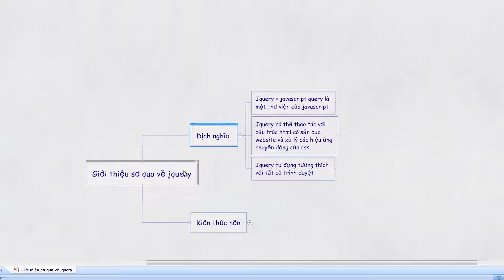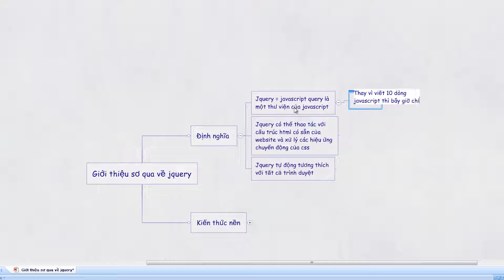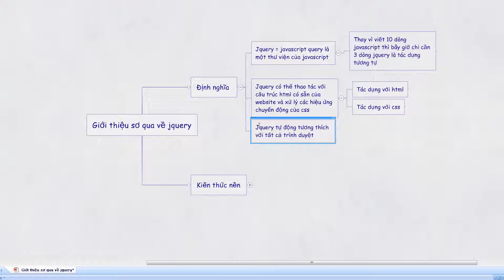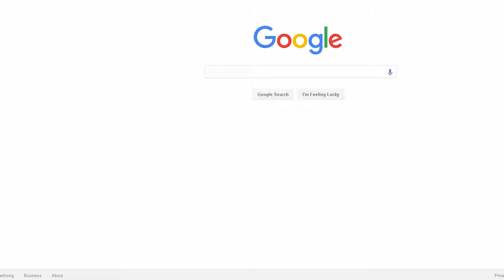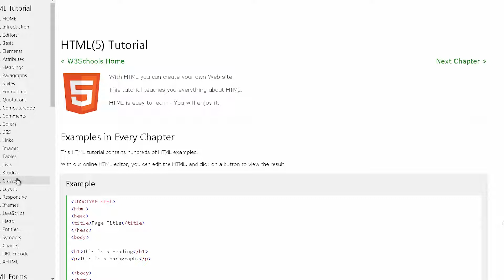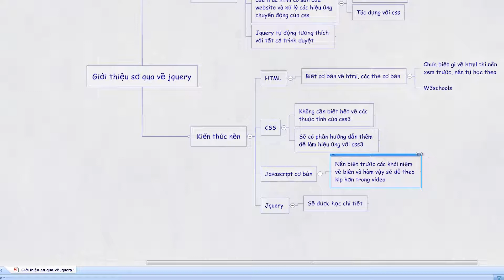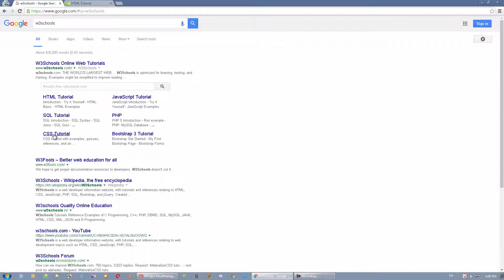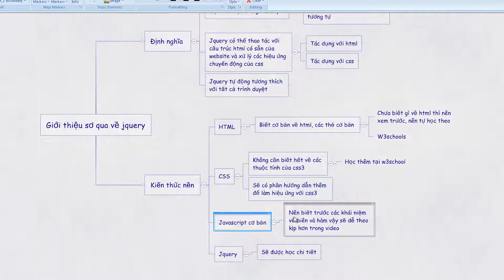Giới thiệu jQuery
Bài số 2 Giới thiệu jQuery